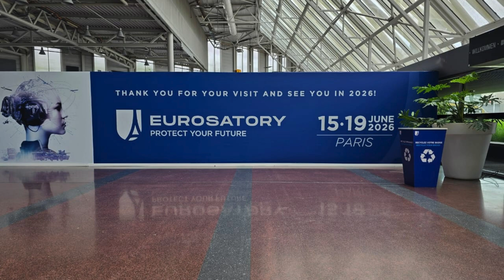Eurosatory 2024 getting ready for take off tomorrow